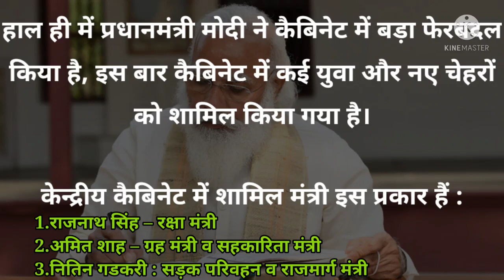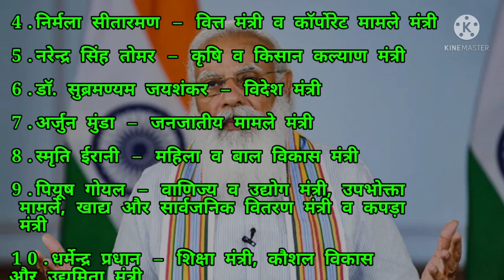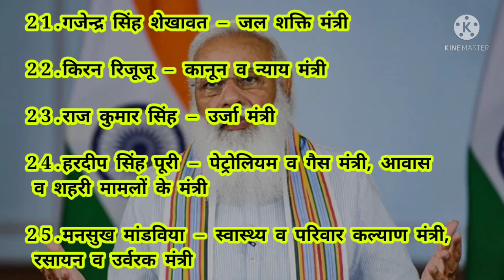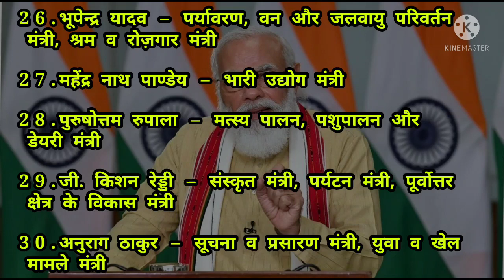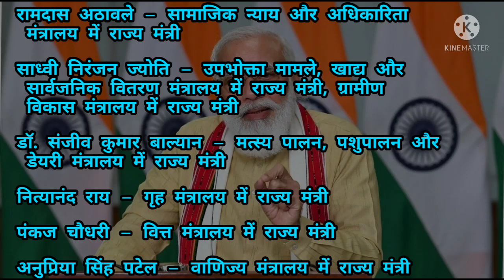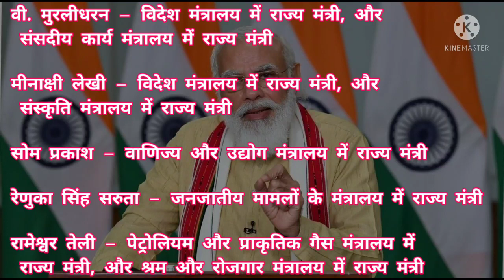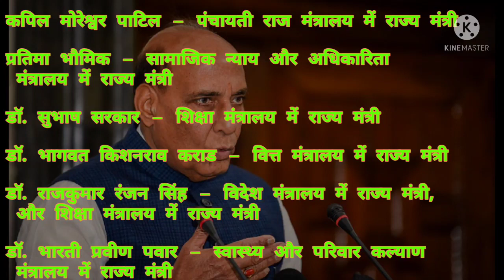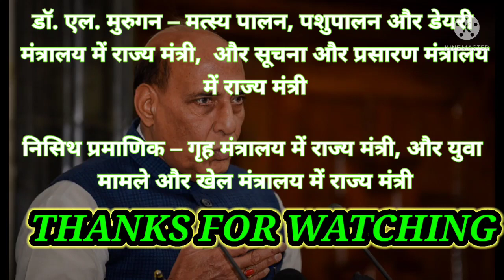कैबिनेट की पूरी सूची✅ ।। Current affairs || Narendra Modi mantrimandal 🙏 Mantrimandal vistaar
हाल ही में प्रधानमंत्री मोदी ने कैबिनेट में बड़ा फेरबदल किया है, इस बार कैबिनेट में कई युवा और नए चेहरों को शामिल किया गया है।

केन्द्रीय कैबिनेट में शामिल मंत्री इस प्रकार हैं :

राजनाथ सिंह – रक्षा मंत्री
अमित शाह – ग्रह मंत्री व सहकारिता मंत्री
नितिन गडकरी : सड़क परिवहन व राजमार्ग मंत्री
निर्मला सीतारमण – वित्त मंत्री व कॉर्पोरेट मामले मंत्री
नरेन्द्र सिंह तोमर – कृषि व किसान कल्याण मंत्री
डॉ. सुब्रमण्यम जयशंकर – विदेश मंत्री
अर्जुन मुंडा – जनजातीय मामले मंत्री
स्मृति ईरानी – महिला व बाल विकास मंत्री
पियूष गोयल – वाणिज्य व उद्योग मंत्री, उपभोक्ता मामले, खाद्य और सार्वजनिक वितरण मंत्री व कपड़ा मंत्री
धर्मेन्द्र प्रधान – शिक्षा मंत्री, कौशल विकास और उद्यमिता मंत्री
प्रह्लाद जोशी – संसदीय कार्य मंत्री, कोयला मंत्री और खान मंत्री
नारायण राणे – सूक्ष्म, लघु व मध्यम उद्योग मंत्री
सर्वानन्द सोनोवाल – बंदरगाह, जहाजरानी और जलमार्ग मंत्री, आयुष मंत्री
मुख़्तार अब्बास नकवी – अल्पसंख्यक मामले मंत्री
वीरेन्द्र कुमार – सामाजिक न्याय व अधिकारिता मंत्री
गिरिराज सिंह – ग्रामीण विकास मंत्री और पंचायती राज मंत्री
ज्योतिरादित्य सिंधिया – नागरिक उड्डयन मंत्री
रामचंद्र प्रसाद सिंह – इस्पात मंत्री
अश्वनी वैष्णव – रेल मंत्री, संचार मंत्री और इलेक्ट्रॉनिक्स-सूचना प्रौद्योगिकी मंत्री
पशुपति कुमार पारस – खाद्य प्रसंस्करण उद्योग मंत्री
गजेन्द्र सिंह शेखावत – जल शक्ति मंत्री
किरन रिजूजू – कानून व न्याय मंत्री
राज कुमार सिंह – उर्जा मंत्री
हरदीप सिंह पूरी – पेट्रोलियम व गैस मंत्री, आवास व शहरी मामलों के मंत्री
मनसुख मांडविया – स्वास्थ्य व परिवार कल्याण मंत्री, रसायन व उर्वरक मंत्री
भूपेन्द्र यादव – पर्यावरण, वन और जलवायु परिवर्तन मंत्री, श्रम व रोज़गार मंत्री
महेंद्र नाथ पाण्डेय – भारी उद्योग मंत्री
पुरुषोत्तम रुपाला – मत्स्य पालन, पशुपालन और डेयरी मंत्री
जी. किशन रेड्डी – संस्कृत मंत्री, पर्यटन मंत्री, पूर्वोत्तर क्षेत्र के विकास मंत्री
अनुराग ठाकुर – सूचना व प्रसारण मंत्री, युवा व खेल मामले मंत्री
राज्य मंत्रियों की सूची इस प्रकार है :

श्रीपद येसो नाइक – बंदरगाह, जहाजरानी और जलमार्ग मंत्रालय में राज्य मंत्री; और पर्यटन मंत्रालय में राज्य मंत्री
फग्गनसिंह कुलस्ते – इस्पात मंत्रालय में राज्य मंत्री, और ग्रामीण विकास मंत्रालय में राज्य मंत्री
प्रहलाद सिंह पटेल – जल शक्ति मंत्रालय में राज्य मंत्री, और खाद्य प्रसंस्करण उद्योग मंत्रालय में राज्य मंत्री
अश्विनी कुमार चौबे – उपभोक्ता मामले, खाद्य और सार्वजनिक वितरण मंत्रालय में राज्य मंत्री, और पर्यावरण, वन और जलवायु परिवर्तन मंत्रालय में राज्य मंत्री
अर्जुन राम मेघवाल – संसदीय कार्य मंत्रालय में राज्य मंत्री, और संस्कृति मंत्रालय में राज्य मंत्री
जनरल (सेवानिवृत्त) वी. के. सिंह – सड़क परिवहन और राजमार्ग मंत्रालय में राज्य मंत्री, और नागरिक उड्डयन मंत्रालय में राज्य मंत्री
कृष्ण पाल – विद्युत मंत्रालय में राज्य मंत्री,  और भारी उद्योग मंत्रालय में राज्य मंत्री
दानवे रावसाहेब दादाराव – रेल मंत्रालय में राज्य मंत्री, कोयला मंत्रालय में राज्य मंत्री, और खान मंत्रालय में राज्य मंत्री
रामदास अठावले – सामाजिक न्याय और अधिकारिता मंत्रालय में राज्य मंत्री
साध्वी निरंजन ज्योति – उपभोक्ता मामले, खाद्य और सार्वजनिक वितरण मंत्रालय में राज्य मंत्री, ग्रामीण विकास मंत्रालय में राज्य मंत्री
डॉ. संजीव कुमार बाल्यान – मत्स्य पालन, पशुपालन और डेयरी मंत्रालय में राज्य मंत्री
नित्यानंद राय – गृह मंत्रालय में राज्य मंत्री
पंकज चौधरी – वित्त मंत्रालय में राज्य मंत्री
अनुप्रिया सिंह पटेल – वाणिज्य मंत्रालय में राज्य मंत्री
एस. पी. सिंह बघेल – कानून और न्याय मंत्रालय में राज्य मंत्री
राजीव चंद्रशेखर – कौशल विकास और उद्यमिता मंत्रालय में राज्य मंत्री, और इलेक्ट्रॉनिक्स और सूचना प्रौद्योगिकी मंत्रालय में राज्य मंत्री
शोभा करंदलाजे – कृषि और किसान कल्याण मंत्रालय में राज्य मंत्री
भानु प्रताप सिंह वर्मा – सूक्ष्म, लघु और मध्यम उद्यम मंत्रालय में राज्य मंत्री
दर्शन विक्रम जरदोश – कपड़ा मंत्रालय में राज्य मंत्री, और रेल मंत्रालय में राज्य मंत्री
वी. मुरलीधरन – विदेश मंत्रालय में राज्य मंत्री, और संसदीय कार्य मंत्रालय में राज्य मंत्री